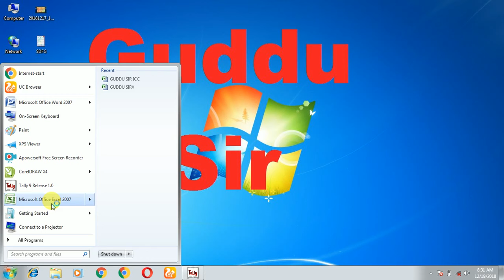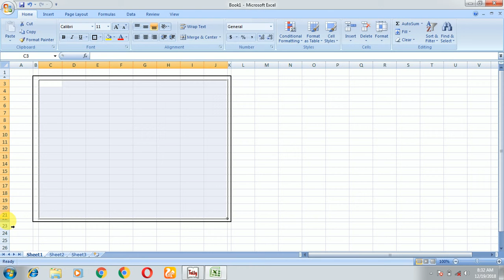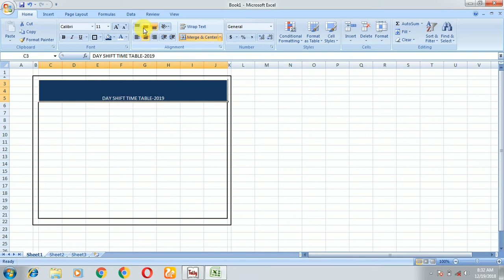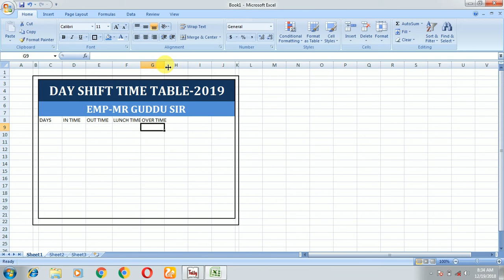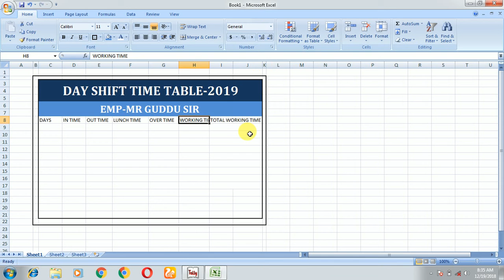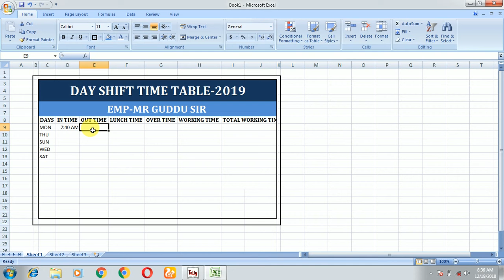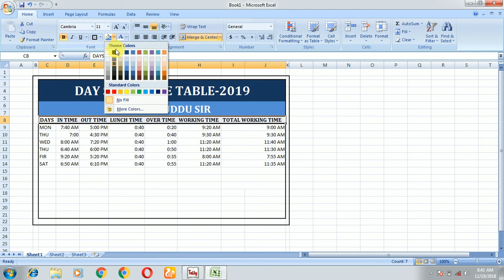Excel Day Shift Time Table 2019 GUDDU SIR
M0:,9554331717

INTERNATIONAL COMPUTER CENTER